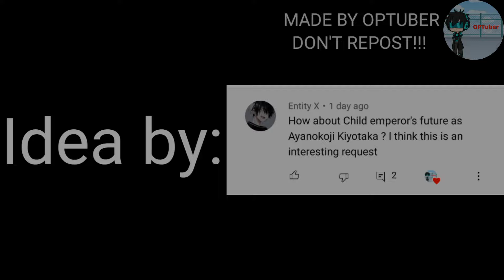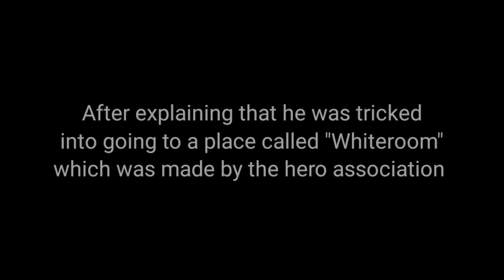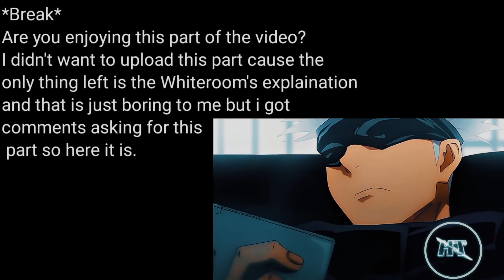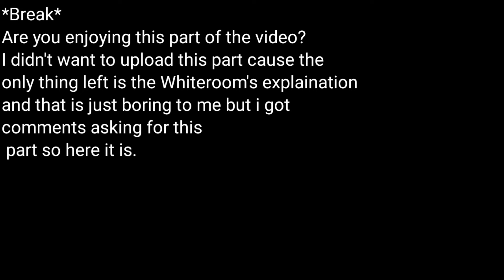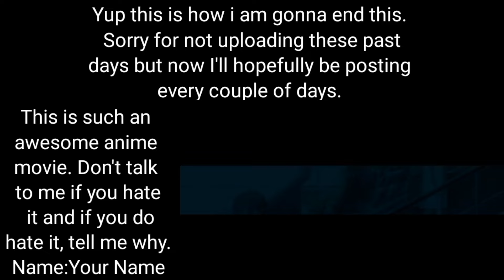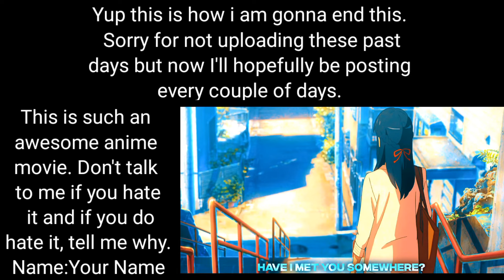S-class heroes react to Child Emperor's future as Kiyotaka Ayanokoji|AU|All Parts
Credits:

First edit by @sluchy_souls on tiktok

Second edit by @4nime_is_l1fe on tiktok

Fifth edit(this guy is underrated) by @Kenzo気

Sixth edit(This guy is suuper underrated.Check him out!!!) by @al_muslim_ae

Ayanokoji is a Sociopath by @doronsworld

One Punch Man React
OPM react to the future
S-class heroes
React to the future
Saitama react to the future
Blast react to the future
Classroom of the elite
Kiyotaka Ayanokoji